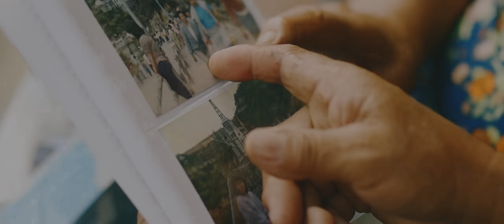Big Stan - Bésame (Video Oficial)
BIG STAN - BÉSAME (Videoclip Oficial)